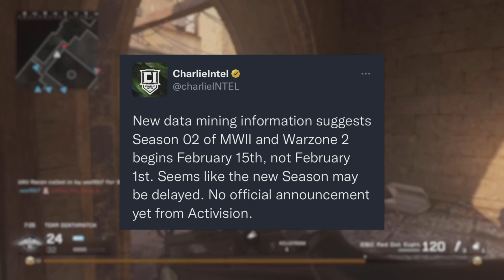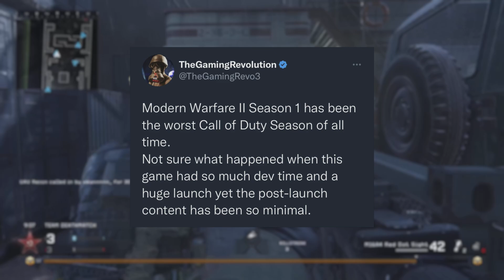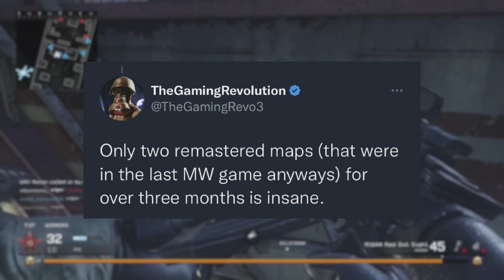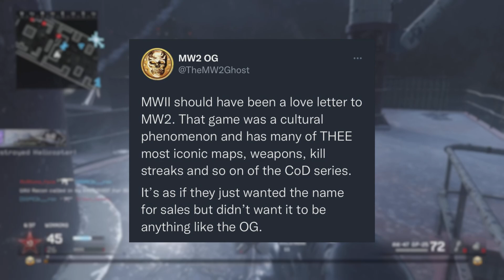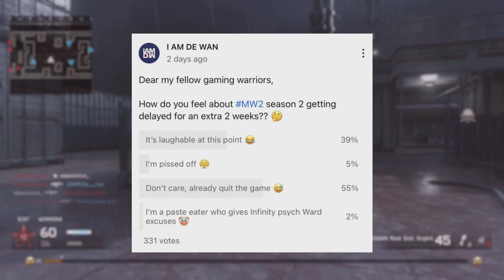MW2 BRUTALLY FORCES Scump to RETIRE (Infinity Ward image continues to be RUINED)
MW2 BRUTALLY FORCES Scump to RETIRE

The Call of Duty legend and GOAT, OpTiC Scump, has officially retired from competive CDL. Scump has voiced his frustrations with Modern Warfare II (MW2) throughout the course of its release time (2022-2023). Activision and Infinity Ward have been under fire more than ever in COD history. Players are leaving and it’s up to Infinity Ward to redeem themselves with season 2 coming mid-February. The COD community demands new content and the trashing of SBMM.